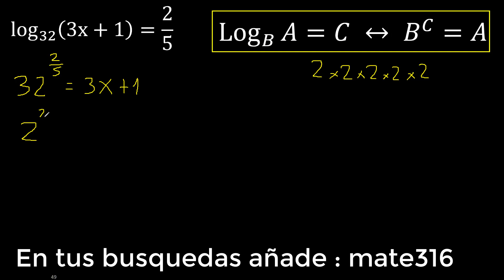Log 32 (3x+1)=2/5 Logaritmos con fracciones , ecuaciones LOGARITMICAS hallar x